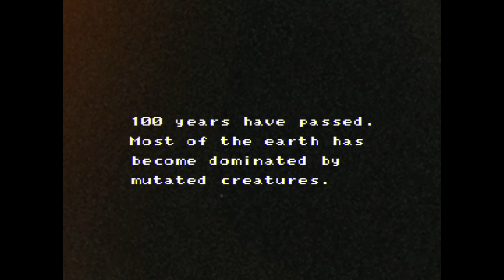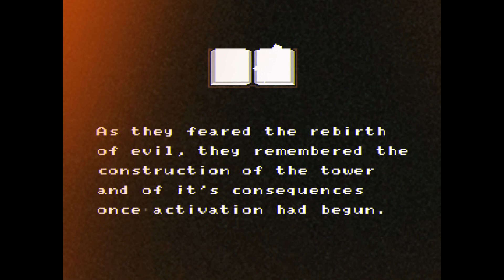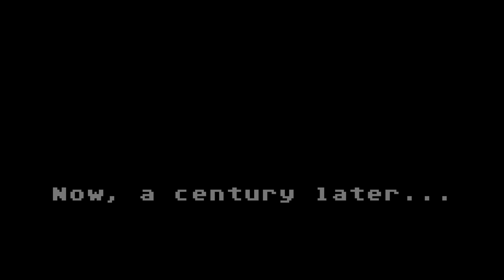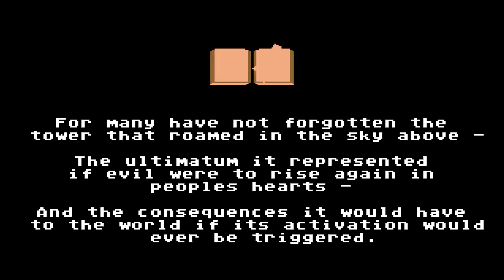Life of Games: Crystalis Revisited (Opening)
Join me as I revisit a show I made 10 years ago called Life of Games - by restarting the first series in the list - Crystalis!

I'll be streaming the recordings live on twitch starting March 18th at 7pm EDT!

Special thanks to Rin Vale for the ending voiceover!